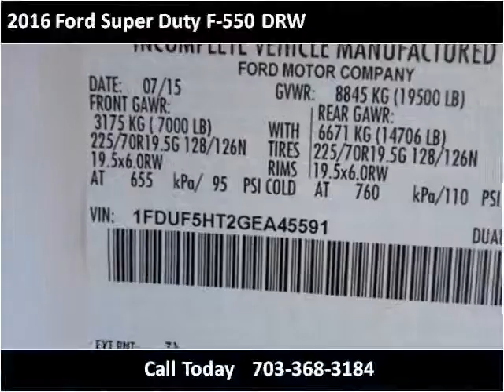2016 Ford Super Duty F-550 DRW New Cars Manassas VA